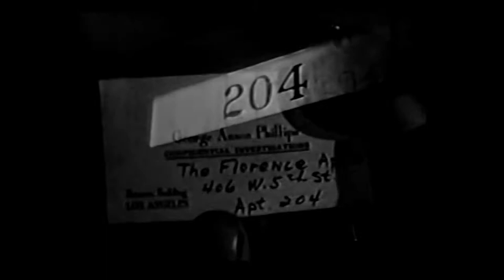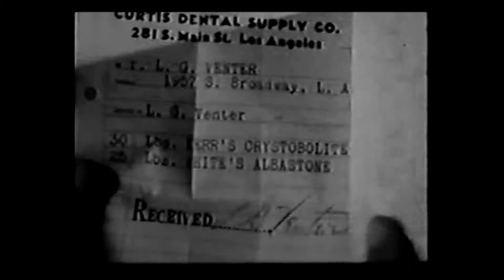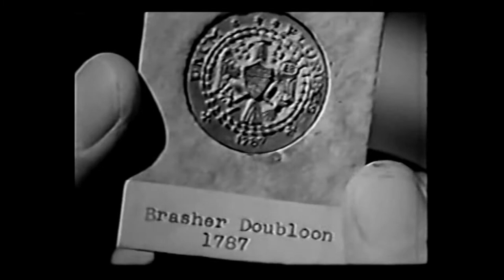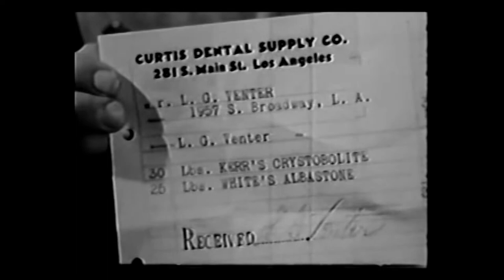TIME TO KILL (1942)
A private detective is hired to retrieve a valuable antique coin that was stolen from its owner by her son, who used it to pay off a blackmailer. The private eye soon finds himself up to his ears in fights, more blackmail, hysterical women and murder. ** Director: Herbert I. Leeds ** Stars: Lloyd Nolan, Heather Angel, Doris Merrick